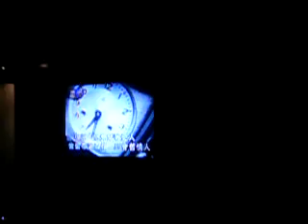Peter Singing Tuo Tuo Mo Mo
Mi trying another canto number... Hacken's Tuo Tuo Mo Mo